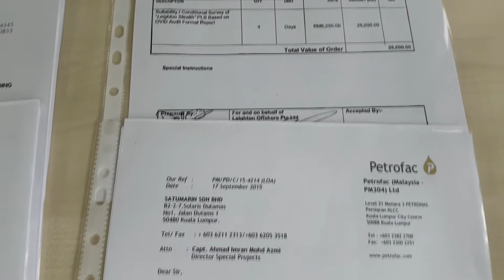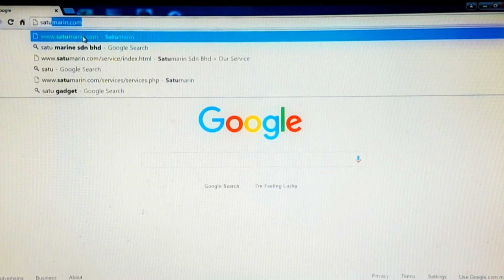Satumarin @ MOGSEC 2016 - Capt. Faiz, Operations Manager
EMC Aerial Motions

Official Photographer & Videographer for Satumarin Sdn Bhd at MOGSEC 2016.